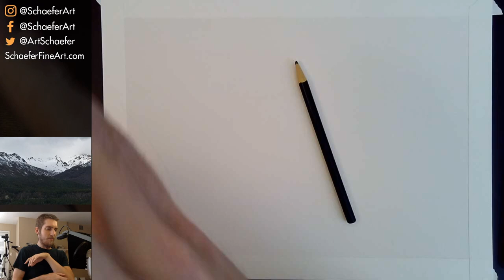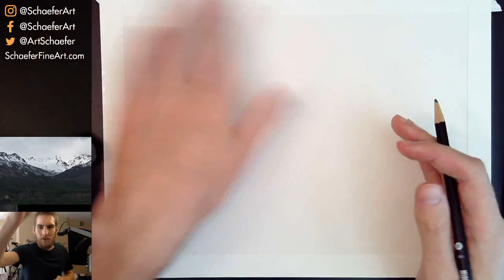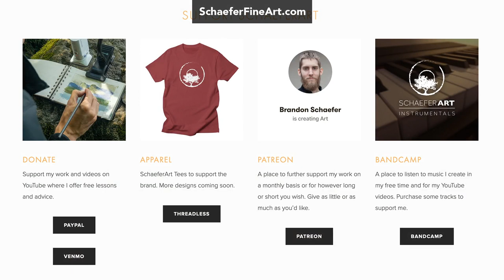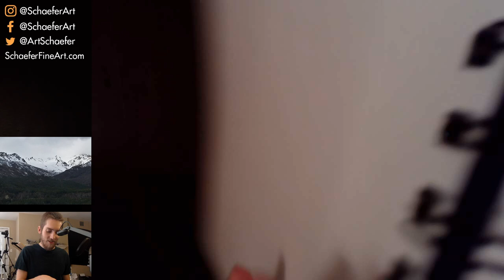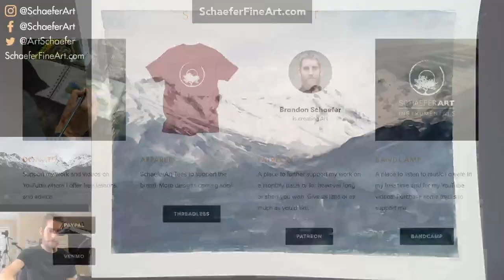Painting a Moody Landscape in Watercolor - LiveStream #69